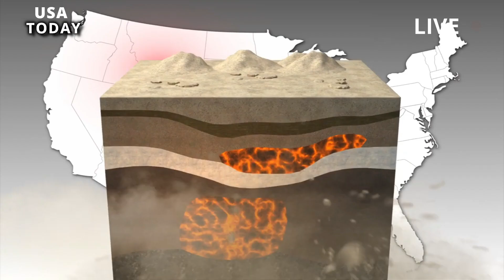Scary today:Seconds Supervolcano Explodes in Yellowstone,Will Threaten Millions of People in the US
Scientists have long warned about the potential for an eruption at the US-based caldera, an event that would wreak havoc not only in the United States but throughout the world. Modern humans have never witnessed a supervolcanic eruption – if they have, it's likely they wouldn't be here this time.

This is because such an eruption would most likely change the direction of the planet and send it on a completely different path. Super volcanoes are different from regular volcanoes because these volcanoes have eruptions of magnitude eight on the Richter scale according to the Volcano Explosivity Index (VEI), which means that at one time, the volcano erupted more than 1,000 cubic kilometers (240 cubic miles) of material.